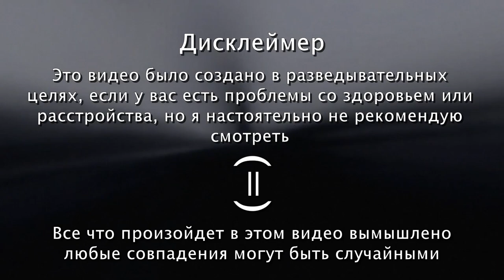Я все сделал для него он плачет а дверь открыта. / На русском / Бойсверт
❗ATTENTION :
Просто рофл видос не воспринимайте все всерьез